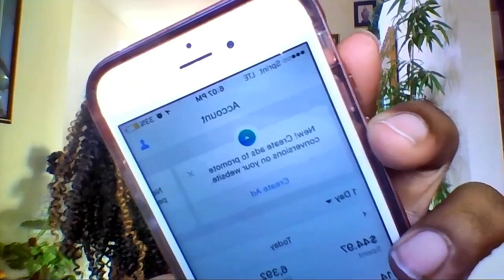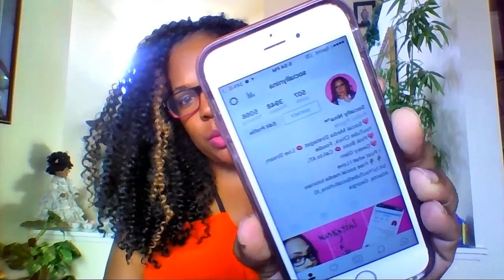Digital Tea 1 - Instagram Business, Instagram Promote, Facebook Ads Ap Updates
🎥 🎥 🎥 🎥 🎥 🎥 🎥 🎥  INSTAGRAM ONLINE  🎥 🎥 🎥 🎥 🎥 🎥 🎥 🎥
Instagram has introduced Business Pages.  This allows you to view Instagram Analytics, Promote Instagram Posts and create a contact button to allow your followers to con tact you directly.
🎥 🎥 🎥 🎥 🎥 🎥 🎥 🎥  Start a Business in a Day 🎥 🎥 🎥 🎥 🎥 🎥 🎥 🎥
Let me know if you have any questions about the items below or need me to do a tutuorial.
1. Create a service from something you can do easily (get a side hustle for your side hustle)
2. Set your prices (keep it simple originally… pay per group of hours works well when starting up)
3. Create a way for people to contact you (Gmail / Google Voice)
5. Create a business name (and search namechkr.com)
6. Setup a way for people to find you (Upwork works well)

Sony a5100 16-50mm Mirrorless Digital Camera with 3-Inch Flip Up LCD (Black)
Slik Mini II Table-Top Tripod with Max. Load of 2.75lbs

I’m Nina and I’m a Social Media Strategist and Digital Marketing Specialist!
I take entrepreneurs step by step through the process to engage, grow and profit with social media tools.  As a Social Media Strategist for small business owners I provide you with the guidance and tools you need to succeed.  I offer resources for entrepreneurs who want more out of networking than just meeting new contacts and getting Facebook likes.  You need a social media geek on your team. I’m that geek. I provide innovative social media strategies and services designed to give your business a strong online presence; increasing your exposure and bottom line profits. I am devoted to high standards of social media for branding and advertising purposes; and look forward to helping you create your own Power brand!

With over 15 years of experience in the IT field, I’ve become obsessed with social media and technology.